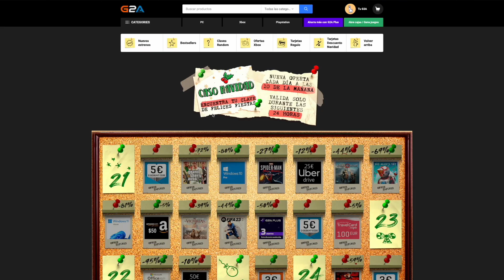15 BIKE HACKS QUE TE HARÁN LA VIDA MÁS FÁCIL CON TU BICI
En este video te traigo un recopilatorio de bike hacks que te ayudarán mucho en tu día a día montando en bici.